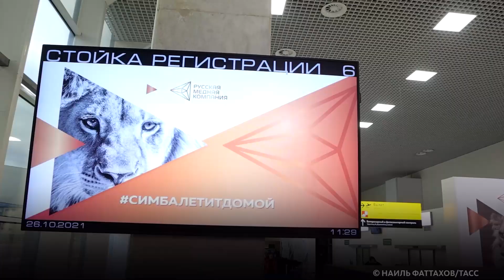СИМБА ЛЕТИТ В АФРИКУ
Львёнок Симба возвращается на родину! В прошлом году с малышом плохо обошлись: неизвестные нанесли ему травмы. После того, как Симбу нашли, его доставили на лечение в Челябинск. Животное поправилось, и сейчас его отправили в реабилитационный центр в Танзанию.